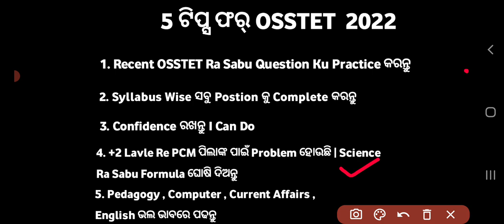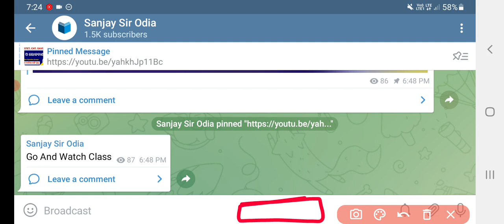OSSTET Exam 2022 | OSSTET Online Apply 2022 || Osstet Sir Odia || Admit Card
OSSTET Syllabus 2022 | OSSTET Online Apply 2022 | Osstet Sir Odia | Osstet Exam 2022

1: All Latest Educational Updates.
2:Latest Job Updates.
3:Online classes for all Kind of TEACHING EXAM.
4:New Govt. Policies & it's Analysis.
5.All Defiance Line Info In Odia Language
This video is based on👇
new education policy in odia,anganawadi r new transfer policy
Desclaimer -

Extra -